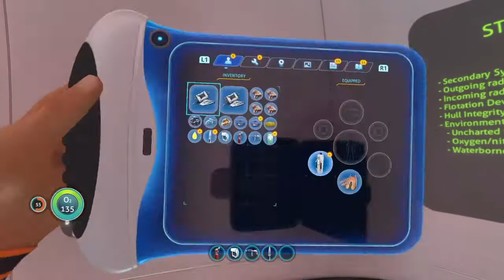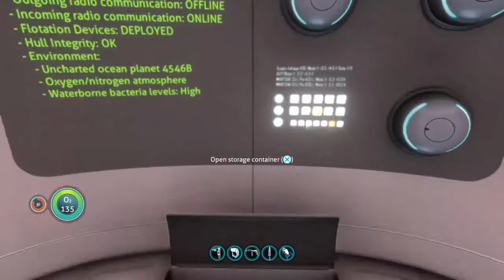Subnautica Blind Playthrough- Part 1